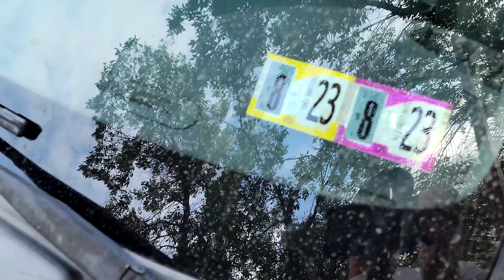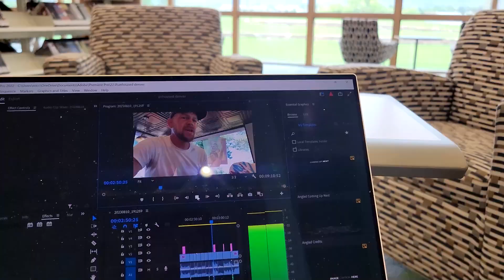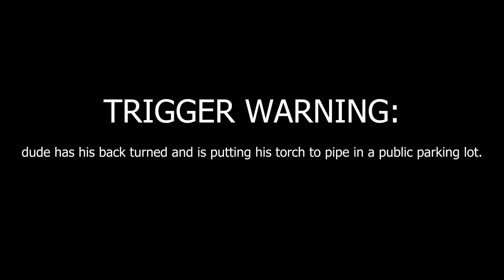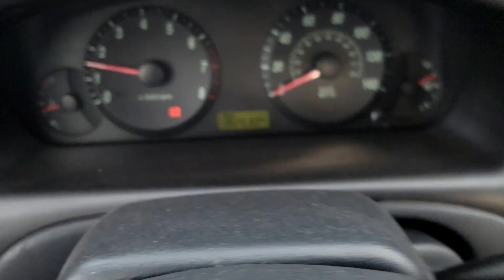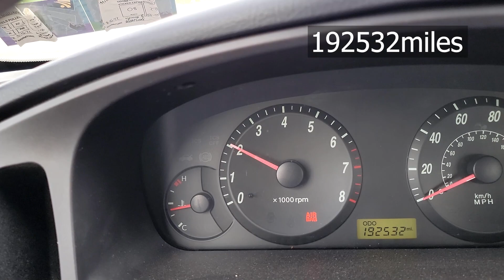Eric Is Unhoused And Unhinged In Denver Colorado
What's up ya'll? We are allowing the camera to follow me around on a busy day in Denver Colorado. I've spent a year now sleeping in my car, where my passenger seat was, on a thin mat. And most of my videos are of me climbing through remote mountains, but today we get a glimpse of Eric in the big city. If you enjoy my videos and want to support my journey than don't forget to pop the like.